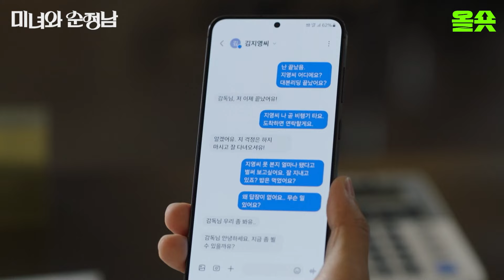[미녀와순정남] 필승이와 도라 둘 다 엄마가 아픈 손가락이구나 임수향 지현우 백미자 공진택ᅵ KBS20240630 방송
🩵미녀와 순정남🩵 보러가기
   • [1차 티저] 내게 손을 내밀어 준 순정에 대한 이야기💗 [미녀와 ...

 ▶ 유튜브 :    / kbsdrama
 ▶ 페이스 북 :   / kbsdrama